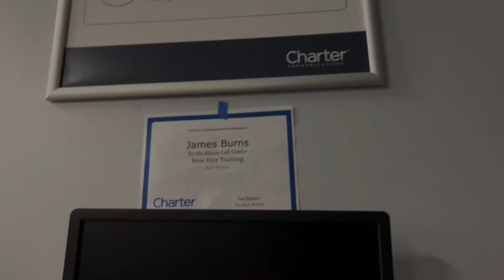THIS BLACK 24 YEAR OLD NEEDS A HAIRCUT!